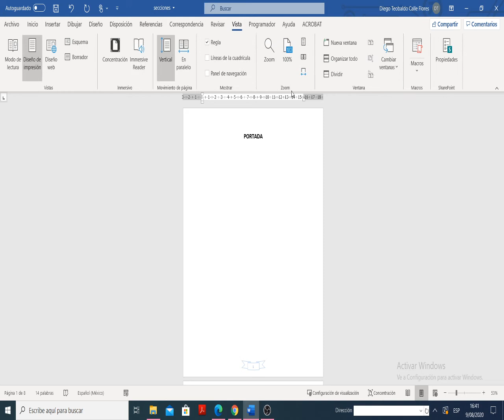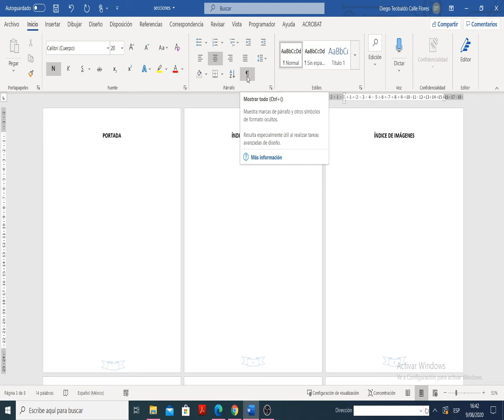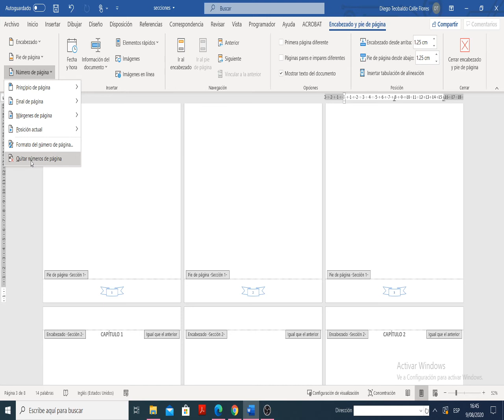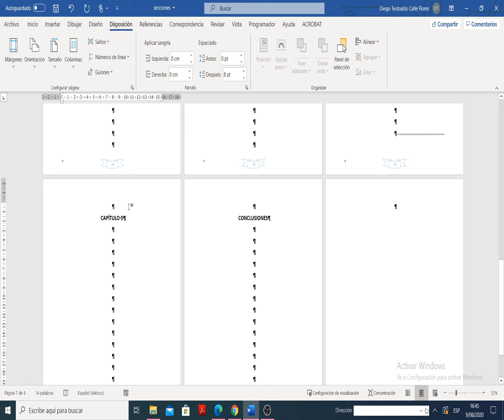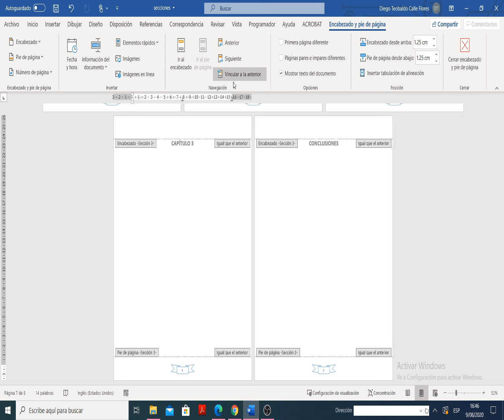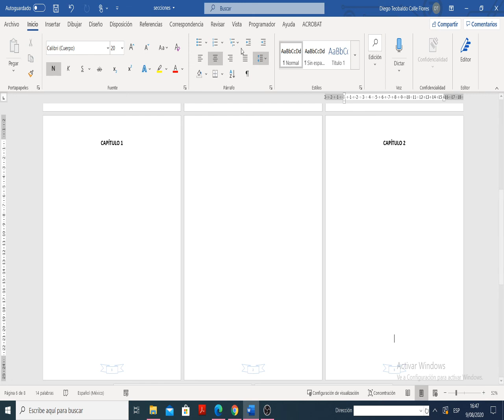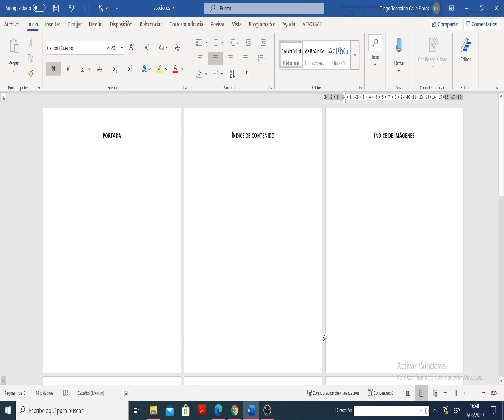CÓMO ENUMERAR DESDE CUALQUIER PÁGINA EN WORD ✓ ✓ FÁCIL Y RÁPIDO ✓ ✓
En este video explico cómo enumerar desde cualquier página de Word, mediante la inserción de saltos de sección en el documento, de una manera clara, directa y sencilla.

✓Si tienes alguna duda, puedes escribirla en los comentarios, estaré encantada de poder ayudarte.